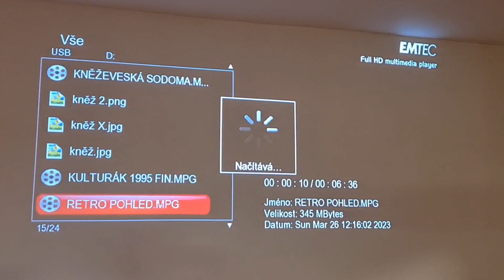2023 Kněževeský občasník Čaje pro seniory